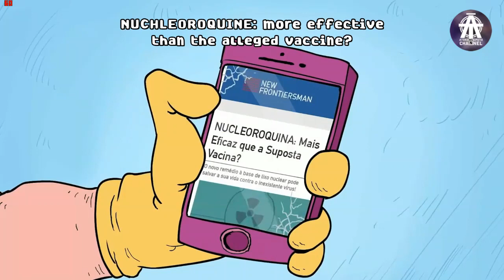PULLING NO PUNCHES | GAMEPLAY | GAME ACTION BEAT EM UP | FIRST MINUTE | LETSPLAY | LOW END PC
PULLING NO PUNCHES GAMEPLAY INDONESIA
PULLING NO PUNCHESGAMEPLAY

GAME BERGENRE :
ACTION BEAT EM UP

GAME BEAT EM UP
BERTEMAKAN COVID 19
KOCAK SERU!!! ABIS!

HARUS KAMU COBA
WALAU HANYA DENGAN LOWEND PC
GAME INI BISA DI MAINKAN DENGAN
PC JADUL ATAU LOWEND
MANTAP KAN

RECORDING USING BANDICAMP
BENCHMARK USING MSI AFTER BURNER
WITHOUT RECORDING : FPS UP

TEST MY (LOW END PC)
WIN 10 PRO
MOBO P43, LGA 775
RESULUSI AT VIDEO
SETTING AT VIDEO

YANG MAU REQUEST VIDEO AYO SILAKAN
TOLONG TULIS KOMENTAR DAN MASUKANNYA

BIAR SEMANGAT UPLOAD VIDEONYA